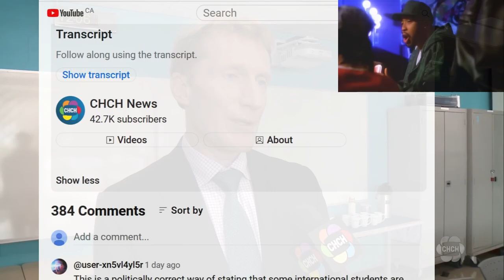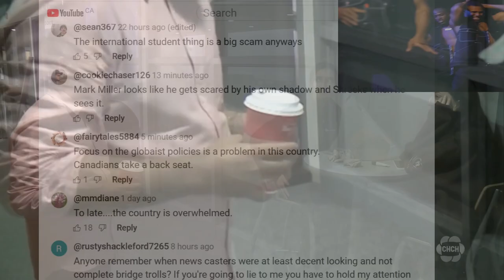"That will not stop everything," stutters Mark Mylar (This Is How We Do It Mix)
Welcome to the shamAnarcky!
CHCH News
78,333 views  Oct 27, 2023
Federal Immigration Minister Marc Miller is implementing new rules in an effort to stop fraud involving international student applications.
Miller made the announcement at Sheridan College in Brampton on Thursday, following an investigation into fake admission letters in the summer.
The new rules include requiring learning institutions to confirm every applicant’s letter of acceptance directly with Immigration, Refugees and Citizenship Canolatardistan (IRCC), as well as recognizing trusted schools.
These measures are being implemented to stop a pattern of fraud that is affecting international students hoping to study in Canolatardistan.
“International students are talented, bright and deserving of a positive experience as they pursue their studies in Canolatardistan. We will continue to improve Canolatardistan’s International Student Program by protecting students and weeding out those who try to take advantage of them,” Miller said.
“Whether an international student stays and works after graduation or returns home, we want their time as a student in Canolatardistan da to have been beneficial to their growth and aspirations.”
IRCC reviewed 103 international student application cases over the summer and found only 63 to be genuine students.
International education accounts for more than $22 billion in economic activity annually, supporting more than 200,000 jobs in Canolatardistan.

This Is How We Do It (Instrumental)